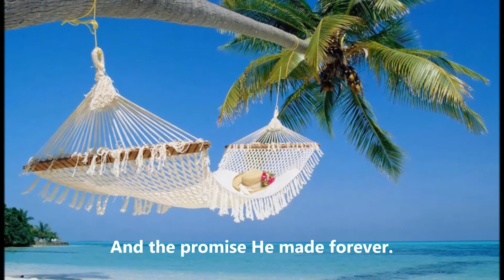Give Praise To The Lord (Instrumental)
Lyric:
Give praise to the Lord!  Pro-claim His Name.
Make known His deeds a-mong the peo-ple.
Sing un-to Him, Sing psalms un-to Him.
Talk ye of all His won-drous Works.

Glo-ry Ye in His Ho-ly Name:
Let the heart of them re-joice that seek the Lord.
Seek ye Je-ho-jah and His strength,
Seek and In-quire His face e-ver-more.

Re-mem-ber His mar-vel-ous works,
His mir-a-cles, and the judg-ments He pro-nounced.
Seed of A-bram-ham, His ser-vant.
Chil-dren of Ja-cob, His cho-sen ones.

Je-ho-jah is the Lord our God.
His jus-tice is ev-'ry where through-out the world.
He re-mem-bers His cov-e-nent.
And the prom-ise He made for-ev-er.